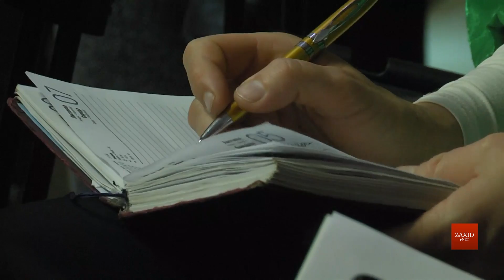У Львові започаткували ініціативу «Сімейні радники»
Тепер люди, які потерпають від сімейних проблем: невиплати аліментів, домашнього насильства чи інших складних ситуацій у родині, можуть звертатись по допомогу до сімейного радника. Сімейний радник працює на волонтерських засадах. Він надає інформацію щодо прав людини та допомагає ідентифікувати порушення.